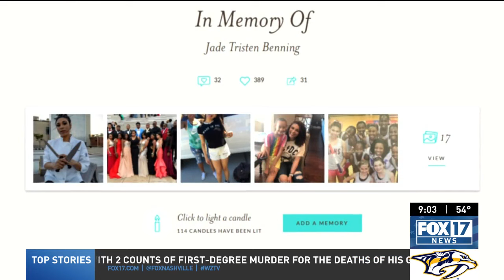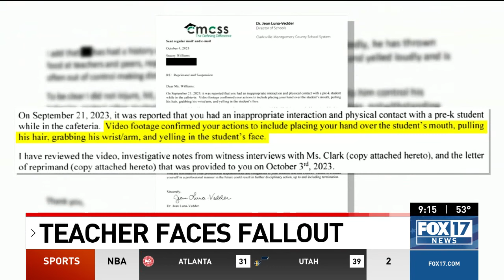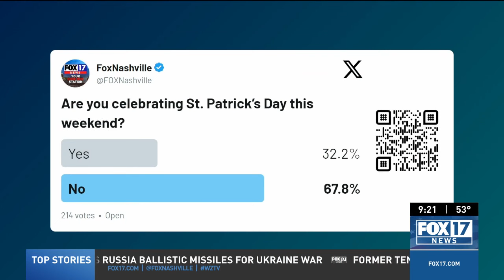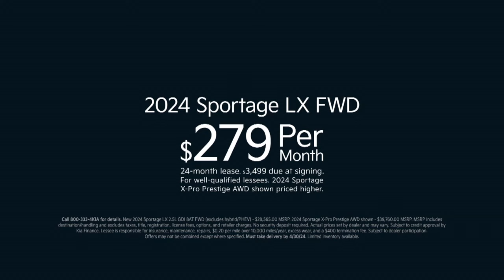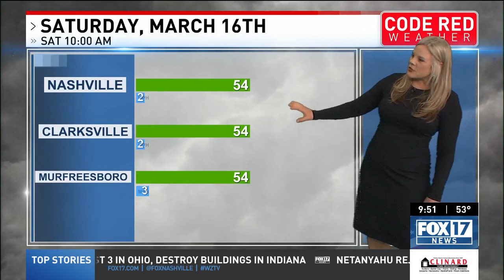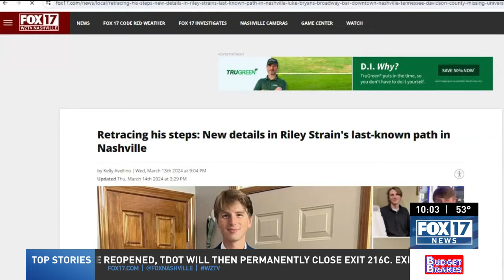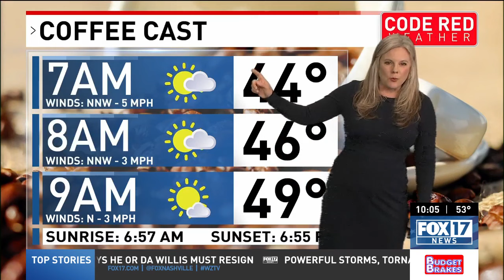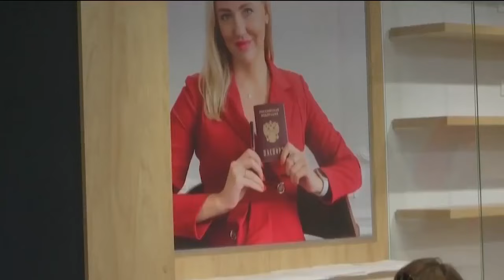FOX 17 News at 9: Friday, March 15, 2024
Watch FOX 17 News at 9 for the latest local and breaking news updates.